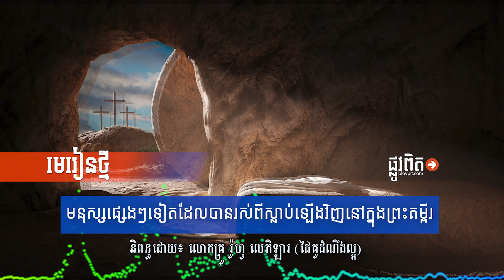មេរៀន៖ មនុស្ស​ផ្សេងៗ​ទៀត​ដែល​បាន​រស់​ពី​ស្លាប់​ឡើង​វិញ​នៅ​ក្នុង​ព្រះគម្ពីរ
Other people raised from the dead in the Bible
និពន្ធដោយ៖ លោកគ្រូ រ៉ូហ្វ លេភិឡារ (ដៃគូដំណឹងល្អ)
មាន​កំណត់​ត្រា​អំពី​មនុស្ស​ផ្សេងៗ​ត្រូវ​បាន​រស់​ពី​ស្លាប់​វិញ​នៅក្នុង​ព្រះគម្ពីរ ប៉ុន្តែ​ការ​រស់​ឡើង​វិញ​ទាំង​នេះ​ខុស​ពី​ការ​មាន​ព្រះជន្ម​រស់​ពី​សុគត​ឡើង​វិញ​របស់​ព្រះយេស៊ូវ។ ជា​ឧទាហរណ៍​រួម​មាន (១) អេលីយ៉ា​បាន​ប្រោស​ក្មេង​ប្រុស​ម្នាក់​អោយ​រស់​ឡើង​វិញ (១ពង្សាវតាក្សត្រ ១៧:៨-២៤) (២) អេលីសេ​បាន​ប្រោស​កូនប្រុស​របស់​ស្ត្រី​ដែល​នៅ​ក្រុង​ស៊ូណែម​អោយ​រស់​ឡើង​វិញ (២ពង្សាតាក្សត្រ ៤:១៨-៣៧) ព្រះ​យេស៊ូវ​បាន​ប្រោស​ទាំង (៣) កូនស្រី​របស់​យ៉ៃរ៉ុស (ម៉ាកុស ៥:៣៥-៤៣) និង​ (៤) ឡាសា​អោយ​រស់​ឡើង​វិញ (យ៉ូហាន ១១:១៧-៤៤) (៥) ពេត្រុស​បាន​ប្រោស​ដូកាស​អោយ​រស់​ឡើង​វិញ (កិច្ច​ការ ៩:៣៦-៤២) ហើយ​ (៦) ប៉ុល​បាន​ប្រោស​អ៊ើទីកុស​អោយ​រស់​ឡើង​វិញ (កិច្ច​ការ ២០:៩-១២)។ ទោះ​យ៉ាង​ណា មនុស្ស​ទាំង​នេះ​បាន​ស្លាប់​ទៅវិញ​ម្តង​ទៀត ប៉ុន្តែ​ព្រះយេស៊ូវ​មិន​បាន​សុគត​ទៅ​វិញ​ឡើយ។ លើស​ពី​នេះ​ទៅ​ទៀត​ ការ​រស់​ឡើង​វិញ​របស់​ពួកគេ​មិន​មែន​ជា​ភស្តុតាង​អំពី​អត្តសញ្ញាណ​របស់​ពួកគេ​ផ្ទាល់ ឬ​ថា ការ​ស្លាប់​របស់​ពួកគេ​គឺ​ជា​យញ្ញបូជា​ដែល​ព្រះ​បាន​ទទួល​សំរាប់​អំពើ​បាប​របស់​យើង​នោះ​ឡើយ។ ការ​មាន​ព្រះជន្ម​រស់​ឡើង​វិញ​របស់​ព្រះយេស៊ូវ​បញ្ជាក់​ថា ទ្រង់​គឺជា​ព្រះរាជបុត្រា​នៃ​ព្រះ ហើយ​ការ​សុគត​របស់​ទ្រង់​គឺជា​យញ្ញបូជា​ ដែល​ព្រះ​ទទួល​យក​សំរាប់​អំពើ​បាប​របស់​យើង ហើយ​ធានា​អំពី​ជីវិត​អស់កល្បជានិច្ច​របស់​យើង​ផង។ រឿង​អំពី​មនុស្ស​ទាំង​នេះ​ត្រូវ​បាន​ប្រោស​អោយ​រស់​ពី​ស្លាប់​ឡើង​វិញ​បង្ហាញ​អំពី​អំណាច​របស់​ព្រះ​លើ​សេចក្តី​ស្លាប់ ហើយ​ចង្អុល​ទៅ​កាន់​ការ​រស់​ឡើង​វិញ​ជា​ចុង​ក្រោយ​របស់​មនុស្ស​ទាំង​អស់ ដើម្បី​ទទួល​ទណ្ឌកម្ម​ ឬ​រង្វាន់ (យ៉ូហាន ៥:២៩ ប្រៀប​ធៀប វិវរណៈ ២០:៥, ៦)។ ​

ការ​រស់​ឡើង​វិញ​ និង​សេចក្តីជំនឿ​ផ្សេងៗ Resurrection and other beliefs

វប្បធម៌​ជាច្រើន​បាន​ជឿ​លើ​ការ​ដាច់​ចេញ​របស់​រូប​កាយ​ពី​ព្រលឹង គឺ​រូប​កាយ​ពុក​រលួយ ប៉ុន្តែ​ព្រលឹង​សំខាន់​ជាង​ហើយ​បន្ត​រស់​នៅ គឺ​មិន​វិនាស​ឡើយ។ គេ​ចាត់​ទុក​រូប​កាយ​ជា​សំលៀក​បំពាក់​ខាង​ក្រៅ​ដែល​អាច​បោះចោល​បាន ប៉ុន្តែ​ព្រលឹង​មាន​លក្ខណៈ​មិន​វិនាស ហើយ​ជាប់​នៅ​ពី​សម័យ​មួយ​ទៅ​សម័យ​មួយ។ នេះ​គឺ​ជា​អ្វី​ដែល​ជន​ជាតិ​ក្រិក​បាន​គិត​នៅ​សម័យ​ព្រះគម្ពីរ​សញ្ញា​ថ្មី ដែល​ជួយ​ពន្យល់​អំពី​ប្រតិកម្ម​របស់​ពួកគេ​ចំពោះ​សេចក្តី​បង្រៀន​របស់​ប៉ុល​អំពី​ការ​រស់​ឡើង​វិញ (កិច្ចការ ១៧:១៦-៣២)។  ទស្សនៈ​វិល​ជុំ​នេះ​បាន​នាំ​អោយ​មាន​ការ​បង្កើត​ទស្សនៈ​អំពី​ការ​ចាប់កំណើត​ជា​ថ្មី​នៃ​ព្រលឹង​ពី​រូប​កាយ​ទៅ​រូប​កាយ។ ជំនឿ​ទាំង​នេះ​មិន​ជឿ​ថា មាន​ការ​រស់​ឡើង​វិញ​ខាង​រូប​កាយ​នោះ​ទេ ពីព្រោះ​យើង​ចង់​គេ​ចចេញ​ពី​រូប​កាយ។ ដូច្នេះ ការ​មាន​ព្រះជន្ម​រស់​ពី​សុគត​របស់​ព្រះយេស៊ូវ​បង្ហាញ​អំពី​ភាព​ខុស​គ្នា​យ៉ាង​ខ្លាំង​ពី​ជំនឿ​ទាំង​នេះ ពីព្រោះ​ទ្រង់​មាន​ព្រះជន្ម​រស់​ឡើង​វិញ​ខាង​រូប​កាយ ដែល​បង្ហាញ​ថា យើង​នឹង​មិន​អាច​គេច​ចេញ​ពី​រូប​កាយ​របស់​យើង​បាន​ទេ ប៉ុន្តែ​អស់​អ្នក​ដែល​នៅ​ក្នុង​ព្រះគ្រីស្ទ​នឹង​មាន​រូប​កាយ​ថ្មី​មួយ​ដែល​បាន​ផ្លាស់​ប្រែ។

ការ​អនុវត្ត

ដោយសារ​ព្រះយេស៊ូវ​បាន​មាន​ព្រះជន្ម​រស់​ពី​សុគត​វិញ នោះ​អស់​អ្នក​ដែល​ជឿ​ទុក​ចិត្ត​ទ្រង់​អាច​ដឹង​ប្រាកដ​ច្បាស់​ថា ពួកគេ​ទទួល​បាន​ជីវិត​អស់កល្បជានិច្ច។ លើស​ពី​នេះ​ទៅទៀត ការ​មាន​ព្រះជន្ម​រស់​ពី​សុគត​របស់​ព្រះយេស៊ូវ​ផ្លាស់​ប្តូរ​ទស្សនៈ​របស់​យើង​អំពី​ជីវិត​បច្ចុប្បន្ន​របស់​យើង​ទាំង​ស្រុង។ ឧទាហរណ៍​ ព្រះយេស៊ូវ​បង្រៀន​ថា «កុំ​ឲ្យ​ប្រមូល​ ទ្រព្យសម្បត្តិ ទុក​សំរាប់​ខ្លួន នៅ​ផែនដី ជា​កន្លែង​ដែល​មាន​កន្លាត និង​ច្រែះ​ស៊ី​បំផ្លាញ ហើយ​ចោរ​ទំលុះ​ប្លន់​នោះ​ឡើយ​ត្រូវ​ប្រមូល​ ទ្រព្យសម្បត្តិ ទុក​សំរាប់​ខ្លួន នៅ​ឯ​ស្ថានសួគ៌​វិញ ដែល​ជា​កន្លែង​គ្មាន​កន្លាត ឬ​ច្រែះ​ស៊ី​បំផ្លាញ​ឡើយ ក៏​គ្មាន​ចោរ​ទំលុះ ឬ​ប្លន់​ផង» (ម៉ាថាយ ៦:១៩–២០)។ ប្រសិន​បើ​ព្រះ​យេស៊ូវ​មិន​បាន​មាន​ព្រះជន្ម​រស់​ពី​សុគត​វិញ​ទេ នោះ​យើង​គួរ​តែ​ព្រងើយ​កន្តើយ​ចំពោះ​សេចក្តី​បង្រៀន​នេះ ប៉ុន្តែ​ដោយ​សារ​ព្រះយេស៊ូវ​បាន​មាន​ព្រះជន្ម​រស់​ពី​សុគត​វិញ នោះ​យើង​ល្ងីល្ងើ​ហើយ ដែល​ខំ​ប្រមូល​ទុក​ទ្រព្យ​សម្បត្តិ​នៅ​ផែនដី ​ជា​ជាង​ទ្រព្យ​សម្បត្តិ​នៅ​ស្ថាន​សួគ៌​នោះ។ ការ​មាន​ព្រះជន្ម​រស់​ពី​សុគត​ឡើង​វិញ​របស់​ព្រះយេស៊ូវ​បង្ហាញ​ថា នឹង​ថ្ងៃ​ជំនុំ​ជំរះ​មក​ដល់ ហើយ​យើង​ត្រូវ​តែ​ចំណាយពេល​វេលា​ឥឡូវ​នេះ​របស់​យើង​ ដើម្បី​ត្រៀម​ខ្លួន​ជាស្រេច​សំរាប់​ថ្ងៃ​នោះ (ម៉ាថាយ ២៤:៤៥-២៥:៤៦)។

ប្រសិន​បើ​ព្រះ​យេស៊ូវ​មិន​បាន​មាន​ព្រះជន្ម​រស់​ពី​សុគត​វិញ​ទេ នោះ​យើង​មិន​គួរ​ជឿ​ទ្រង់ ដើរ​តាម​ទ្រង់​ ឬ​ទៅ​ព្រះវិហារ​ឡើយ។ មិន​ជា​អ្វី​ទេ ប្រសិន​ជា​អ្នក​គិត​ថា ការ​ជឿ​លើ​ព្រះយេស៊ូវ​ជួយ​អ្នក​នៅក្នុង​ជីវិត​របស់​អ្នក ឬ​ផ្តល់​សន្តិភាព​ដល់​អ្នក ឬ​អ្នក​គិត​ថា ព្រះយេស៊ូវ​បាន​ព្យាបាល​អ្នក ឬ​អ្នក​ទទួល​បាន​គុណ​ប្រយោជន៍​ផ្សេងៗ​ពី​ការ​ជឿ​លើ​ទ្រង់។ ប្រសិន​បើ​យើង​នឹង​នៅតែ​ជឿ​លើ​ព្រះយេស៊ូវ​និង​ដើរ​តាម​ទ្រង់ បើ​ទោះ​ជា​ព្រះយេស៊ូវ​មិន​បាន​មាន​ព្រះជន្ម​រស់​ពី​សុគត​វិញ​ក៏​ដោយ នោះ​សេចក្តីជំនឿ​របស់​យើង​មិន​ស្រប​តាម​ព្រះគម្ពីរ​ទេ ពីព្រោះ​នៅ​ក្នុង​ព្រះគម្ពីរ សេចក្តីជំនឿ​មិន​គ្រាន់តែ​ជា​សេចក្តីជំនឿ​លើ​ព្រះ​ប៉ុណ្ណោះ​ទេ ប៉ុន្តែ​ជា​សេចក្តីជំនឿ​លើ​ដំណឹងល្អ​របស់​ព្រះគ្រីស្ទ ដែល​ប្រកាស​ថា ព្រះយេស៊ូវ​បាន​សុគត​ និង​មាន​ព្រះជន្ម​រស់​ឡើង​វិញ។

ដោយ​សារ​តែ​ព្រះយេស៊ូវ​ពិត​ជា​បាន​មាន​ព្រះជន្ម​រស់​ពី​សុគត​ឡើង​វិញ​មែន នោះ​ការ​បំរើ​របស់​យើង​ចំពោះ​ទ្រង់​មិន​ឥត​ប្រយោជន៍​នោះ​ទេ ហើយ​យើង​ត្រូវ​តែ​ឈរ​អោយ​រឹង​មាំ (១កូរិនថូស ១៥:៥៨)។ ទោះ​បី​ជា​យើង​រង​ទុក្ខ​ដោយ​សារ​យើង​ដើរ​តាម​ព្រះយេស៊ូវ យើង​ក្រីក្រ​ខាង​ថវិកា យើង​មាន​ការ​បៀតបៀន​និង​គេ​បដិសេធ​យើង ហើយ​ជីវិត​កាន់​តែ​លំបាក​ ដោយសារ​តែ​ដើរ​តាម​ព្រះយេស៊ូវ​ក៏​ដោយ ក៏​យើង​ត្រូវ​តែ​ឈរ​អោយ​រឹង​មាំ ហើយ​បំរើ​ទ្រង់​ដែរ ពីព្រោះ​ព្រះ​យេស៊ូវ​មាន​ព្រះជន្ម​រស់​ពី​សុគត​ឡើង​វិញ​មែន!